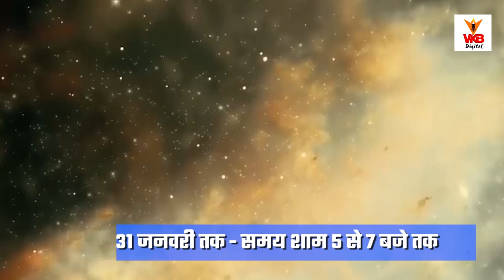रमन विज्ञान केंद्र में अंतरिक्ष का विशेष अवलोकन कार्यक्रम